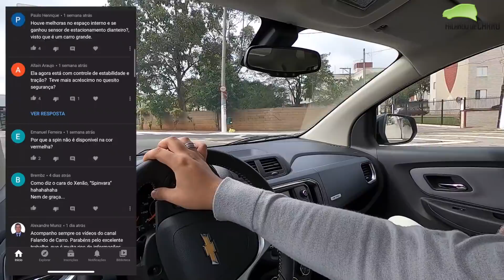CHEVROLET SPIN ACTIV 2021 - Falando de Carro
Confira neste vídeo do Falando de Carro, nossas impressões sobre o novo Chevrolet Spin 2021 na versão Activ.

O Chevrolet Spin Activ 2021 usa motor 1.8 flex de até 111 cavalos de potência e transmissão automática de 6 marchas.

Ficha técnica
Motor - 1.8 flex
Potência (cv) - 106 (G) e 111 (E)
Torque (kgfm) - 16,8 (G) e 17,7 (E)
Transmissão - AT 6 marchas
0 a 100 km/h - 11,3 secs
Porta-malas - 162 (com 3ª fileira) e 553 (sem a 3ª fileira)

Medidas
Vão livre - 152 mm

Preços
Spin LT MT - R$ 69.990
Spin LS MT - R$ 77.790
Spin Premier 5 MT - R$ 95.890
Spin Premier 7 AT - R$ 99.590
Spin Active 5 AT - R$ 97.890
Spin Activ 7 AT - R$ 101.750